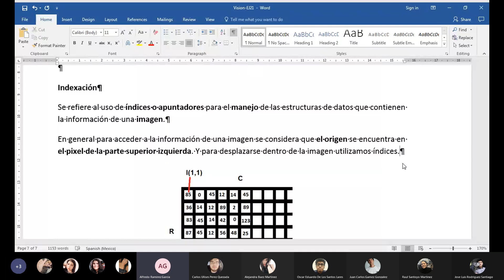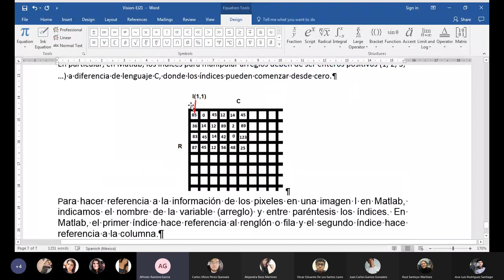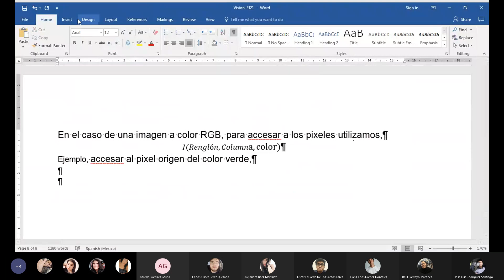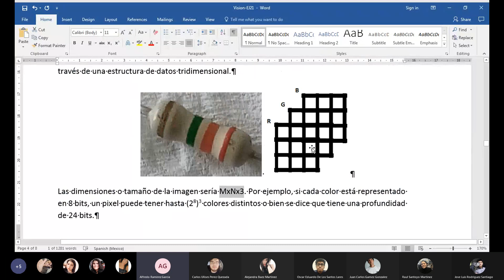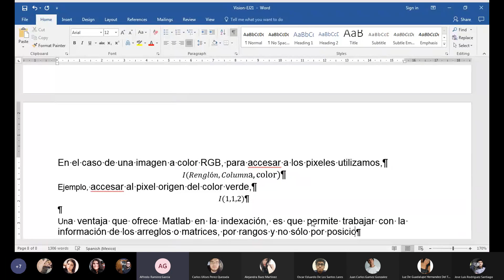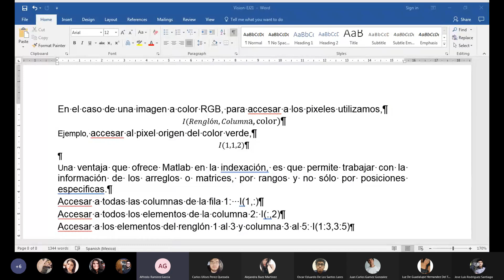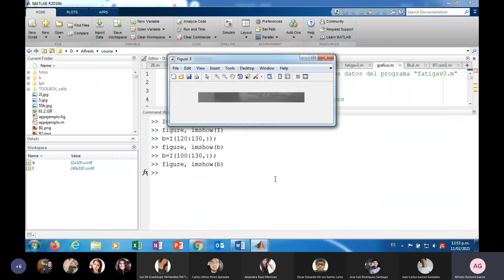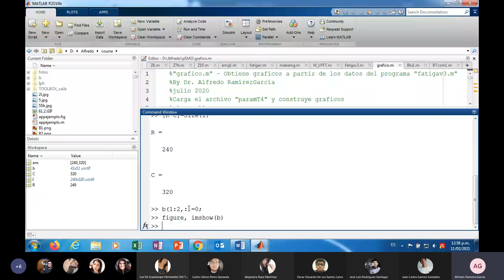Procesamiento de Imágenes y Visión | 7. Indexación por Rangos (11 de Febrero del 2021)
0:00 Inicio
17:44 Indexar Pixel Origen
22:06 Indexar Pixel Origen en Imagen RGB
33:10 Indexación por Rangos
44:03 Ejemplos en MATLAB